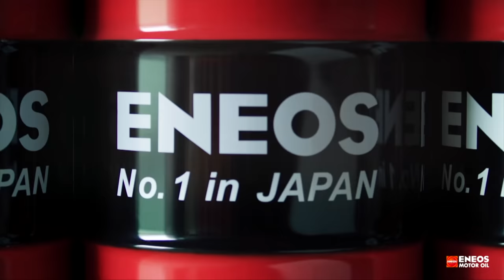Horváth András: volt, aki egy komment alapján feljelentett a NAV-nál - Check Engine Podcast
Horváth András manapság leginkább az elektromos autókról és a megújuló energiáról készített videóiról ismert, viszont a sztorija ennél sokkal régebben indul. Beszélgetünk kommentelőkről, autózásról, videózásról, és előkerül a fűkasza is.